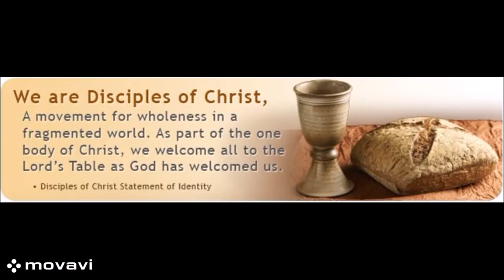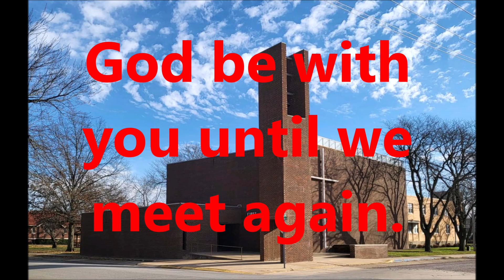Online Worship Service. FCC Kirksville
Music
Message
Communion Service